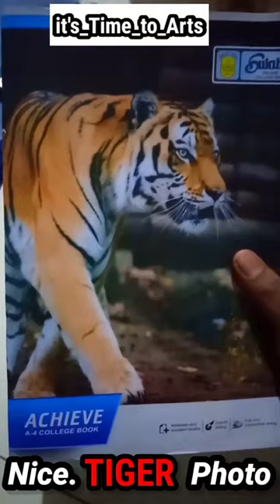The tiger drawing 🔥| to transferred cover book to Sketch book😄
Hello guys welcome to my channel my name is Amay Yadav and Guys my channel is a art channel just like cartoon draws vedio , face drawing vedio , painting vedio , Sketching vedio this type arts vedio are uploaded on my channel then guys watch my all art vedio I hope you like the vedio then you liked a vedio then like and subscribe the channel more vedio uploading in this Channel

This is a my short vedios from drawing and sketching related I hope you liked and is a tiger drawing short vedio I hope you like then you like then please support to grow